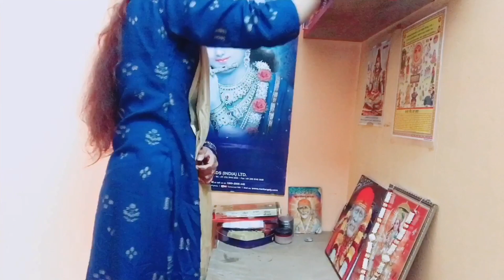Karwachauth Vlog 2019 || Love Your Look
अब से लेकर दो दिन करवाचौथ तक ये लगाओ चेहरा हीरे जैसा चमक उठेगा || Love You Look